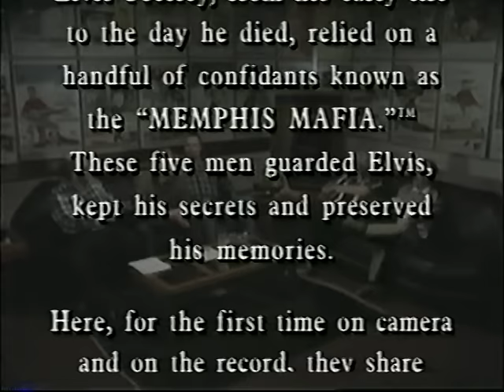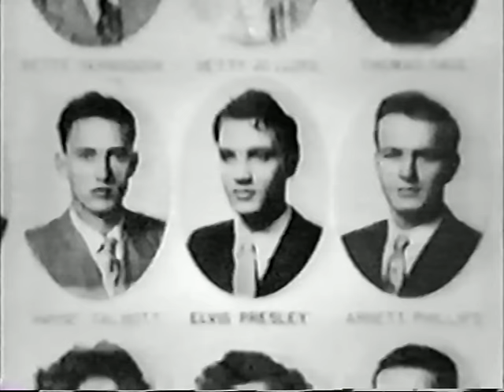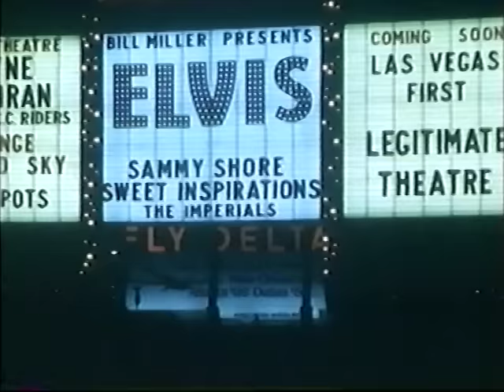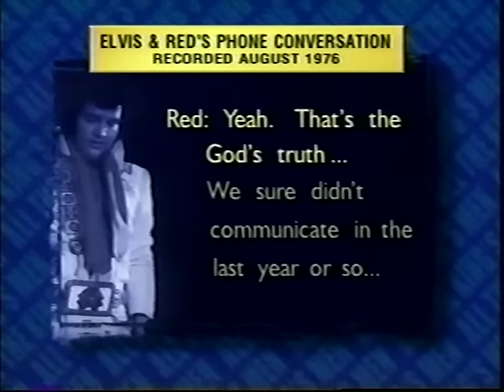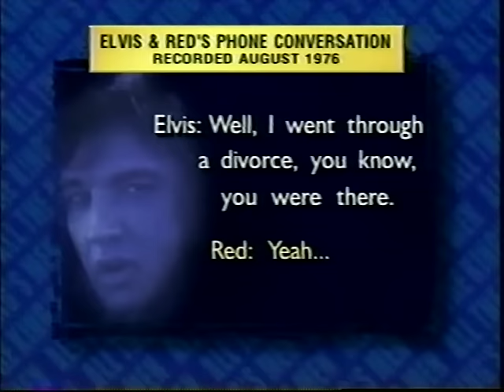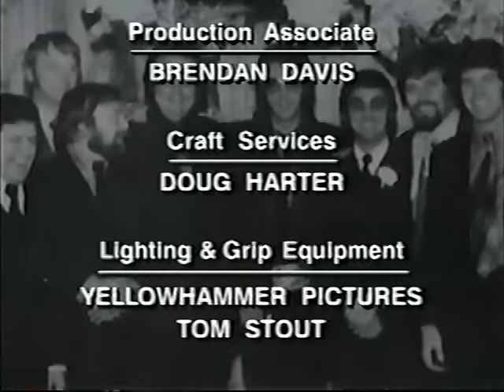Elvis Presley All the kings men The secret life of Elvis